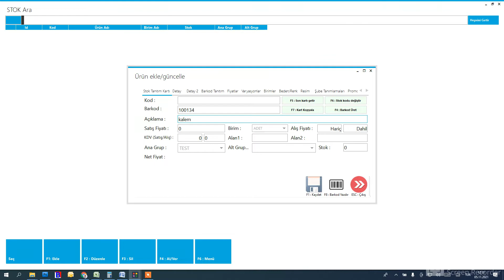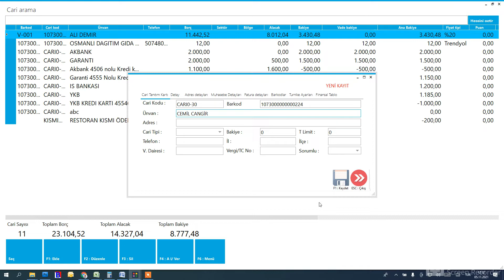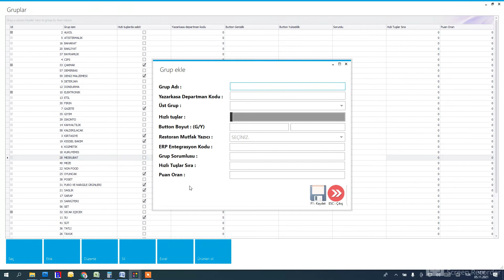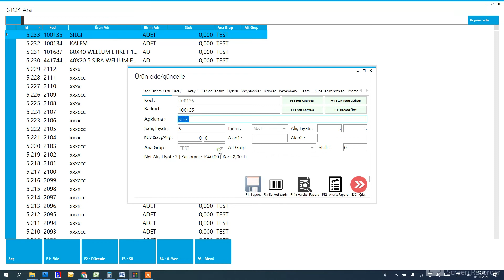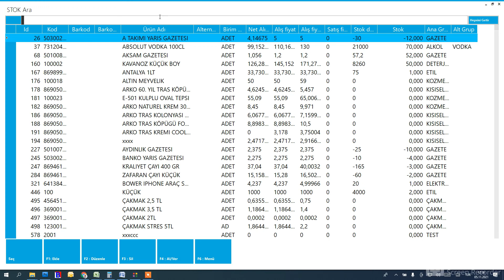BarkoPOS Giriş Özet eğitimi